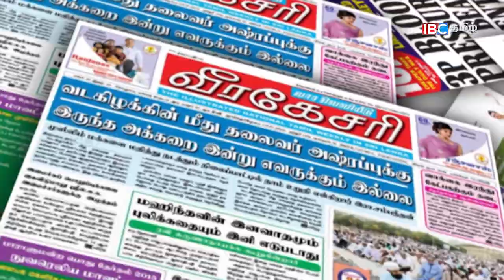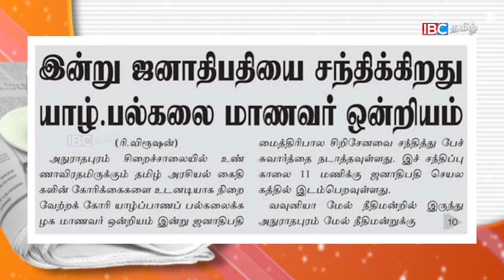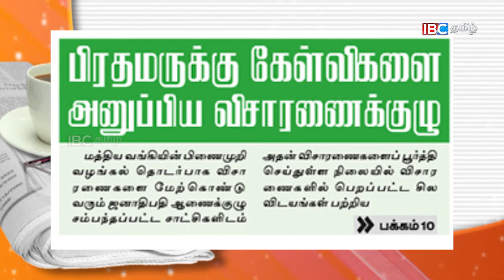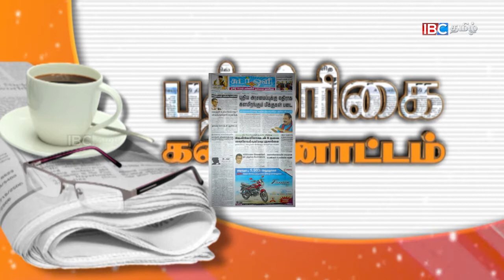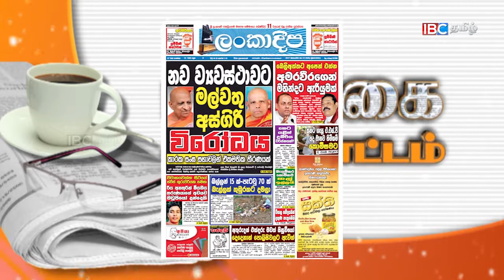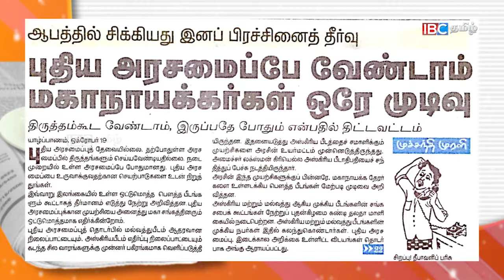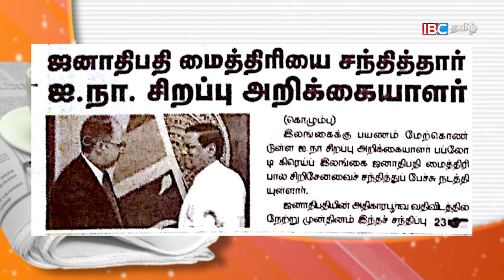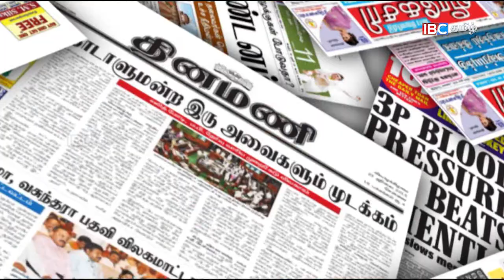191017 PAPER NEWS